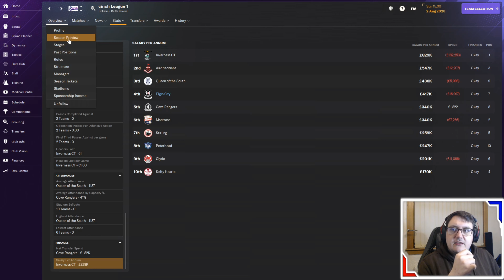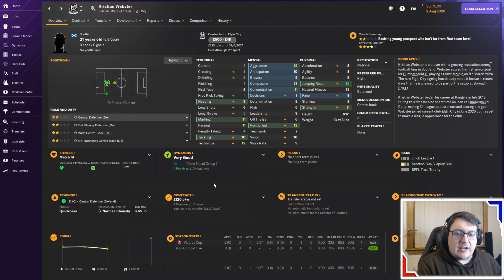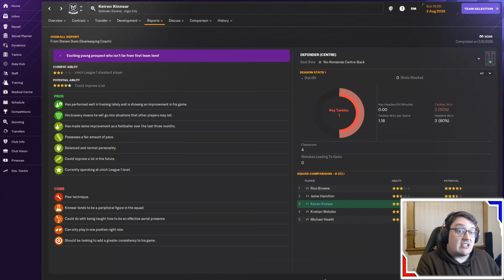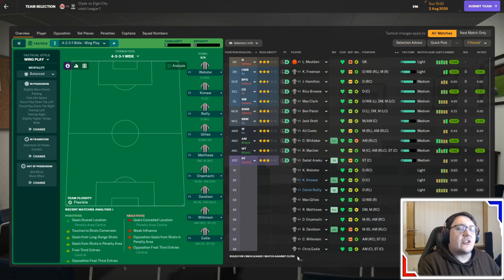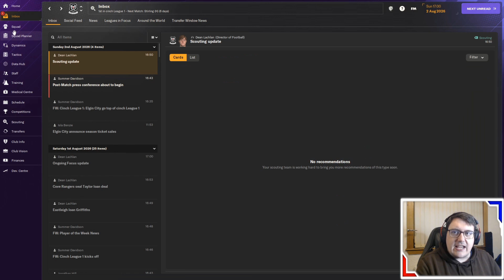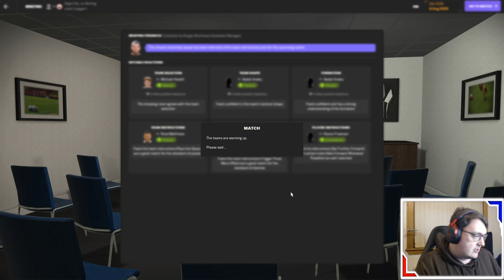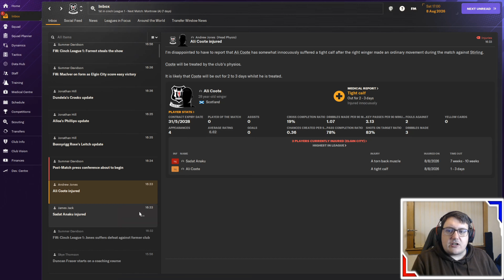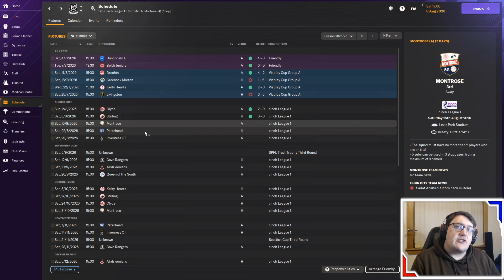Elgin Experiment 20: We have had a big turnover of players!!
Thumbnail done by my friend, streamer and amazing artist emmature_ and here is the link to her stream